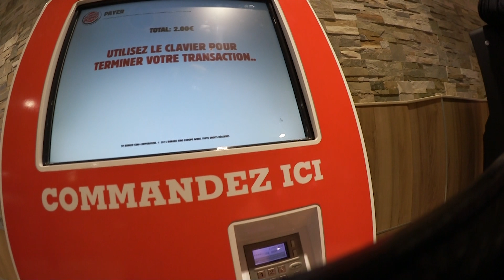UN BURGER ALÉATOIRE POUR 2€ CHEZ BURGER KING !!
Chez Burger King jusqu'au 25 septembre, profitez d'un Burger aléatoire à 2€ ! Voici la liste des Hamburgers :

Double cheese bacon XXL
Double whopper cheese
Steakhouse
Big king
Chicken tendercrisp
Double steakhouse
King fish
Crispy chicken
Big king XXL
Whopper